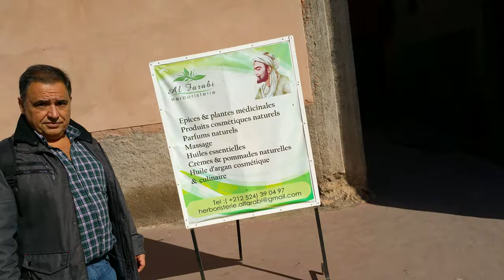Streets of Marrakech 4K (Note 4 sample)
Walking around the Medina old town in Marrakech. Looking for the Kasbah. Filmed using the Samsung Galaxy Note 4 in 4K 50mbitps 30fps, powered by MHL3 uncompressed 4K output